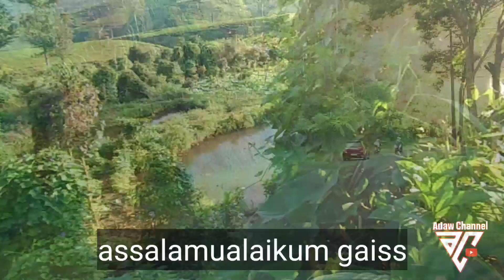menyelusuri jalan rute Ciwidey -cianjur 26 April 2023